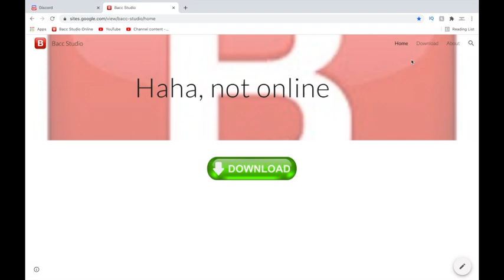When Discord: (Bacc Studio)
I am trying to get bacc studio. Discord won't stop.